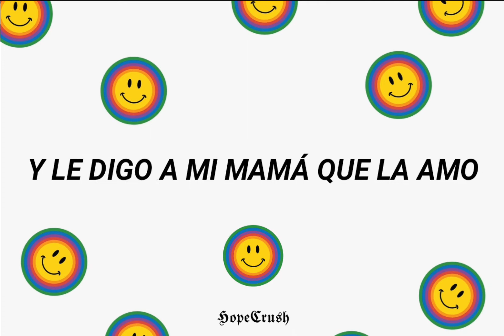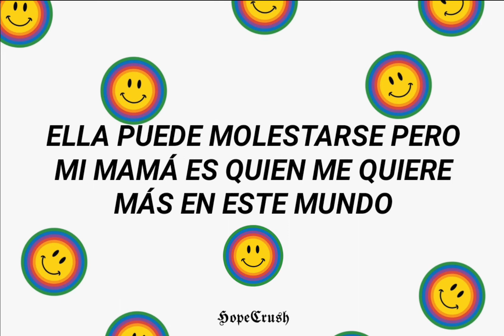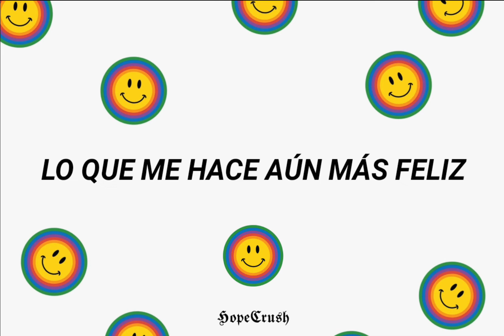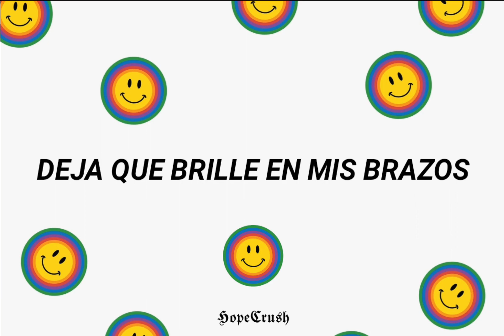Happiness - Red Velvet; Sub/Traducción al español. HopeCrush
- 🌈 𝕳𝖔𝖕𝖊𝕮𝖗𝖚𝖘𝖍 🌈